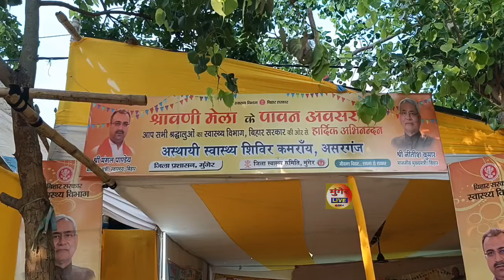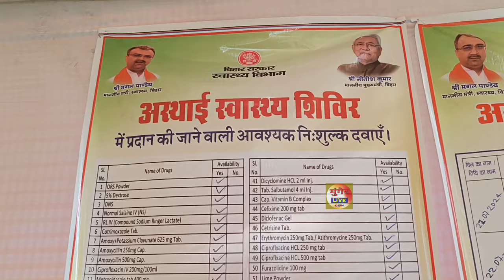मुंगेर स्वास्थ्य विभाग के द्वारा कांबरिया पथ पर कांबरियों के लिए की गई है खास व्यवस्था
मुंगेर लाइव में आप का स्वागत है। इसी तरह के हर छोटी बड़ी अपडेट पाने के लिए बने रहे मुंगेर लाइव के साथ। 🙏🙏
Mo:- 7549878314